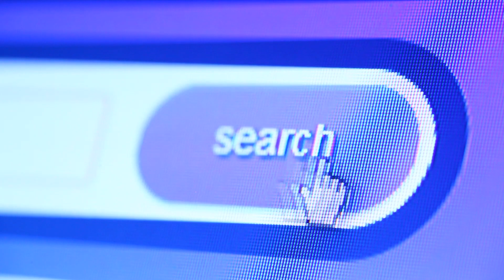Why Are More People Becoming Atheists?